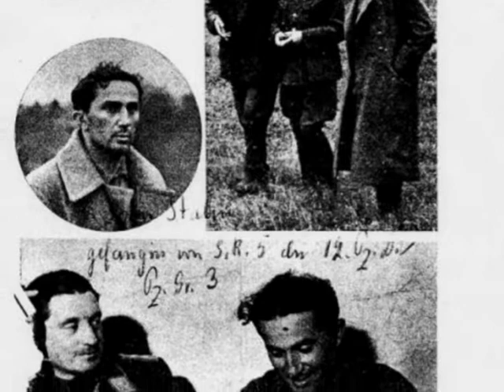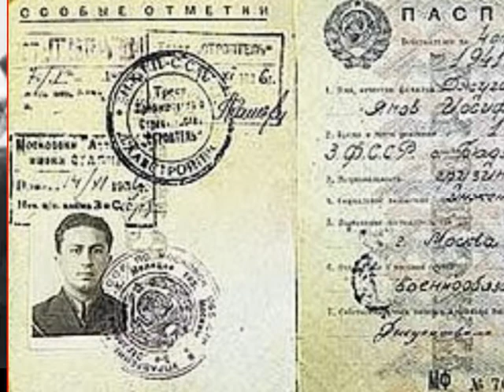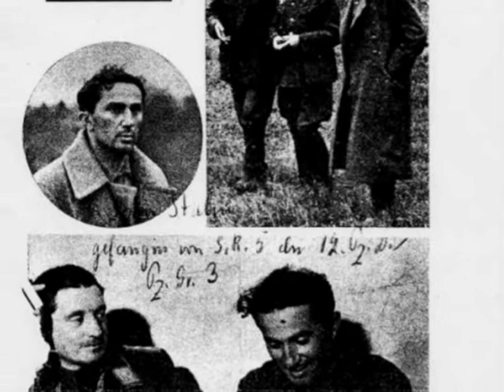Почему Сталин не спас своего сына Якова из немецкого плена